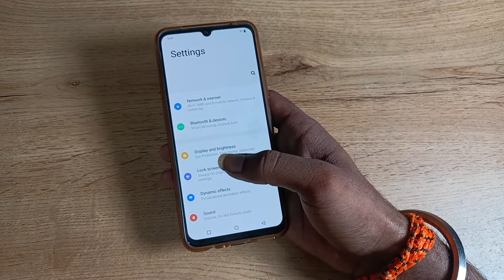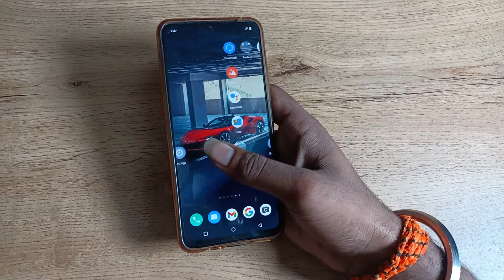how to change home screen wallpaper in vivo v21 5g ,home screen wallpaper change kaise karen